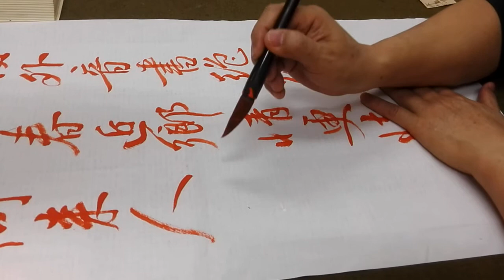行書宋之問渡漢江詩歌-吳啟禎書法教室教學